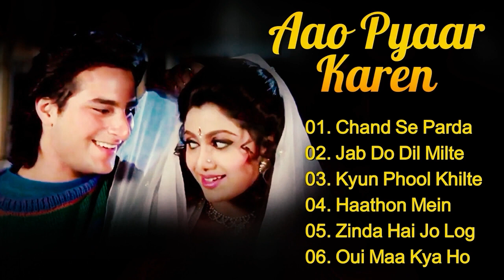Aao Pyaar Karen movie all songs | Saif Ali Khan & Shilpa Shetty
aao pyar karen movie songs
aao pyaar karen movie songs
aao pyar karen songs
aao pyaar karen movie song
saif ali khan songs
aao pyar karen 1994 full movie
aao pyaar karen
aao pyaar karen full movie
aao pyar karen movie all songs
bollywood songs
aao pyaar karen 1994 movie songs
aao pyaar karen songs
aao pyar karen movie
aao pyar karen movie song saif ali khan
shilpa shetty and saif ali khan songs
aao pyar karen full movie all song